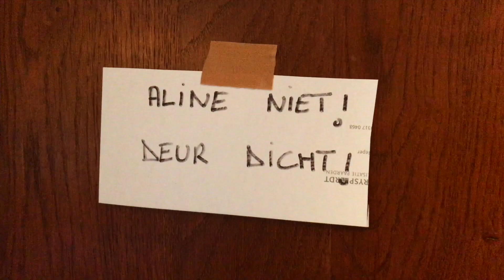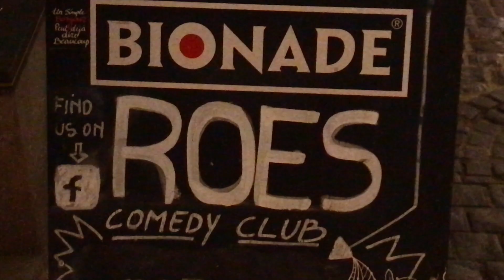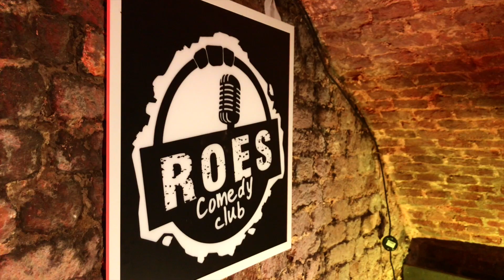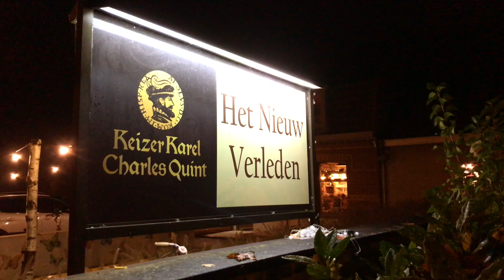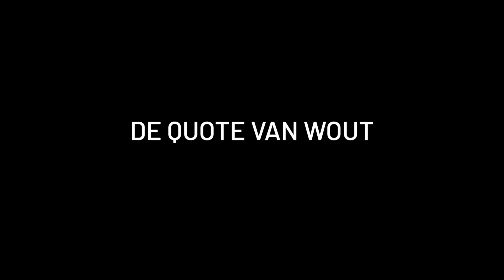Jan-Bart #22: SINT-CORONA OP BEZOEK! (met NIGEL WILLIAMS)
Aflevering 22 van 'Jan-Bart'. Tijdens week 45 van 2021 kwam het gezin voor het eerst van dichtbij in contact met corona. Het was puzzelen in huis om alles voor iedereen gezond en veilig te houden! Ook Sint-Maarten moest veilig en voorzichtigjes te werk gaan. Daarnaast nog een try-out in Gent en een optreden in Beernem om (hopelijk) nieuwe stappen te zetten in het maakproces van EHBE - Eerste Hulp Bij Ergernis.

Scenario en montage: Jan-Bart De Muelenaere
Met veel dank aan:
- Het Nieuwe Verleden - hetnieuwverleden.be
- Sint-Maarten
- de vele collega's (Dries, Bart, Elias, Koen, Maarten, ...) op en naast de planken!

It belongs to the original composers and performers. If I used a piece of music of yours without mention, please let me know. I am happy to place your name and link to your webpage here.